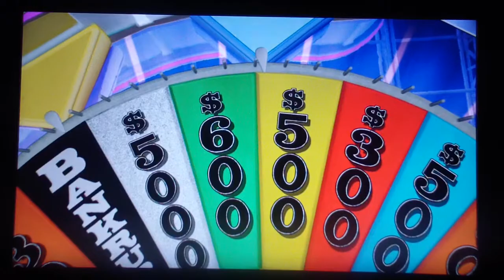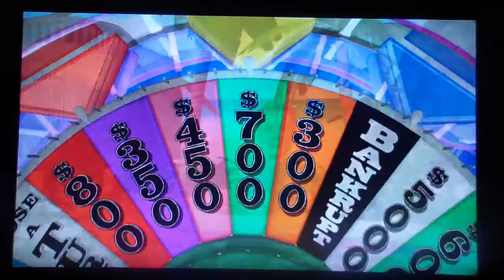elevatorgeek762's 4000 Videos Special Segment 4 Part 3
The final part of Wheel of Fortune for the Wii U.